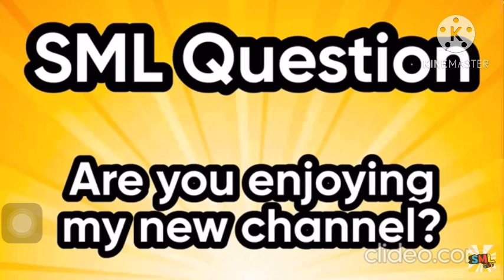SML movie in 2024: Jeffy the superhero ignite meme x edit//Gacha Club vs original//YouTube series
Here’s a meme and a edit of jeffy the superhero from @GliderYTP